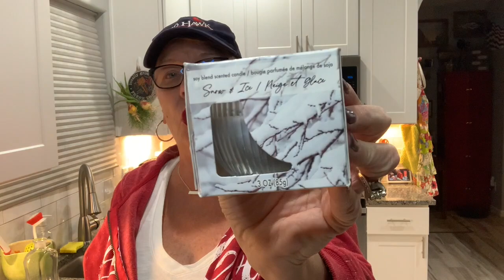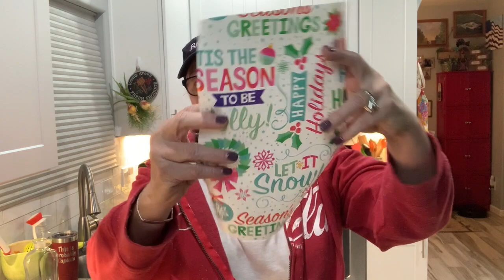5 for $5, Dollar Tree Gift Baskets, Totally Easy Tuesday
Creative, fun $5.00 gift “basket” ideas! 5 for $5!

5301 S. Superstition Mountain Dr.

5301 S. Superstition Mountain Dr.